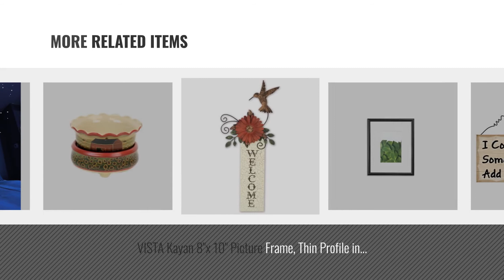Top 10 Home Décor By Vista [ Winter 2018 ]: Lizber Baby Night Light Moon Star Projector 360 Degree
New! 2019 Black Friday / Cyber Monday Night Lights Deals and Updates.

Black Friday / Cyber Monday Lizber Baby Night Light Moon Star Projector 360 Degree Rotation - 4 LED Bulbs 9 Light by Lizber

Black Friday / Cyber Monday VISTA Dominica 8"x 10" Picture Frame, Classic Bevel in WALNUT, Wide Mat w 4"x 6" Opening by Vista Frame Company

Black Friday / Cyber Monday Walnut Wood Finish 2 in 1 Ceramic Stoneware Electric Candle Tart Oil Warmer by Vista Wholesale

Black Friday / Cyber Monday Sunset Vista Designs Kathy Hatch Pretty in Pink Flamingo Welcome to Paradise Sign, 14 by by Sunset Vista

Black Friday / Cyber Monday Fleur de Lis White Ceramic 2 in 1 Electric Candle Warmer by OBI

Black Friday / Cyber Monday Wooden Wall Plaque. 'I Cook with Wine. Sometimes I Even Add It to the Food by Vista

Black Friday / Cyber Monday VISTA Kayan 8"x 10" Picture Frame, Thin Profile in BLACK, Wide Mat w 4"x 6" Opening by Vista Frame Company